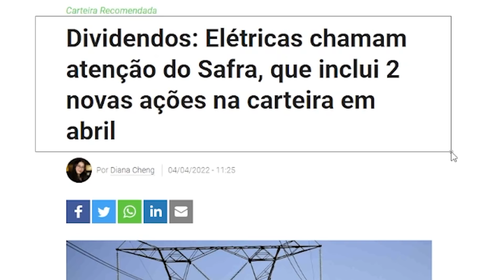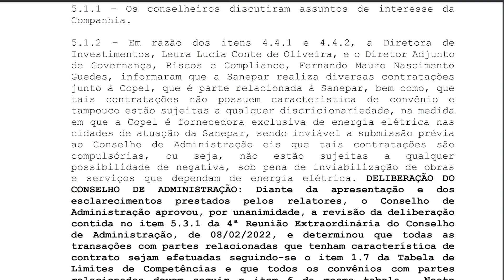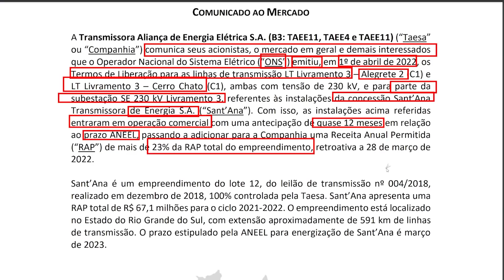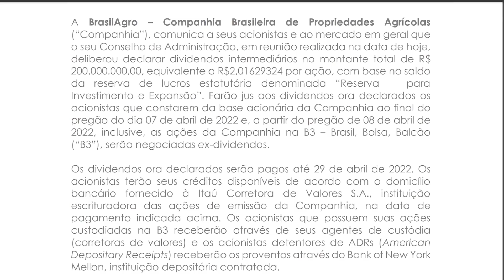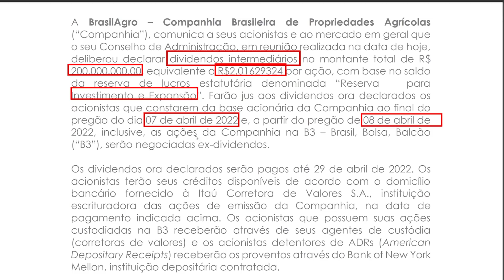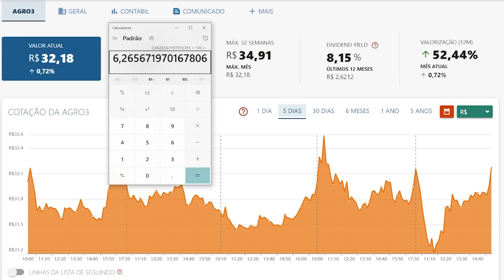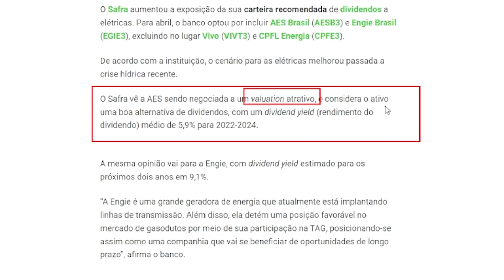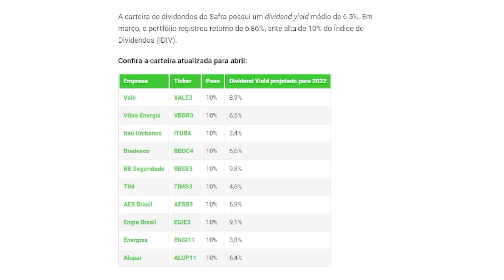MEGA DIVIDENDOS PARA AGRO3. SANEPAR CONTRATA COPEL. TAESA AUMENTA RECEITA AÇÕES TAEE11 CPLE6 SAPR4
💰 [GANHE] R$ 70,00 abrindo conta na CLEAR (Após investir R$ 100,00 apenas 1x)

Tudo isso no Giro Rápido do Mercado em que o Ativo Virtual apresenta no vídeo "MEGA DIVIDENDOS PARA AGRO3. SANEPAR CONTRATA COPEL. TAESA AUMENTA RECEITA AÇÕES TAEE11 CPLE6 SAPR4" que também apresentará análises fundamentalistas e comentários sobre os comunicados e fatos relevantes. Tudo para manter você bem informado para aproveitar as oportunidades do mercado.